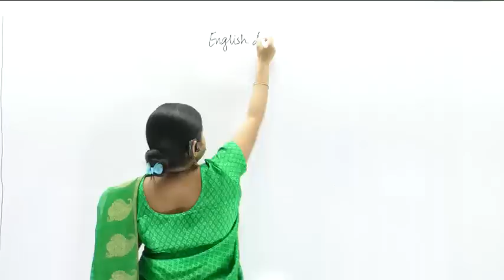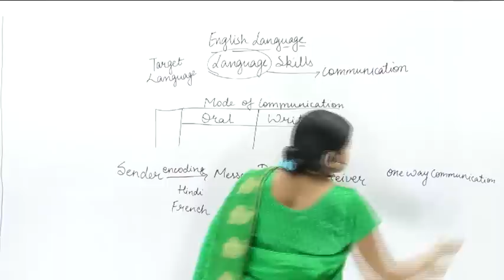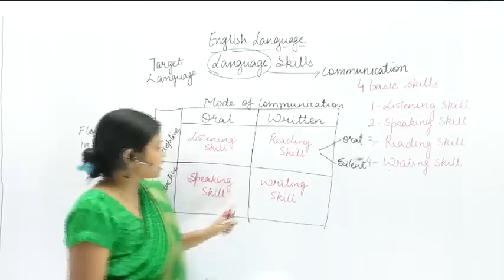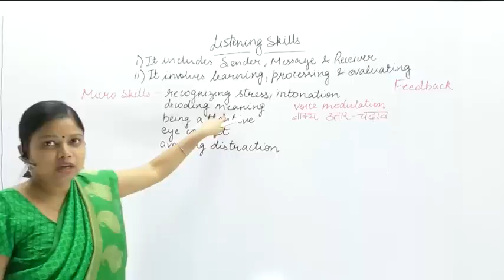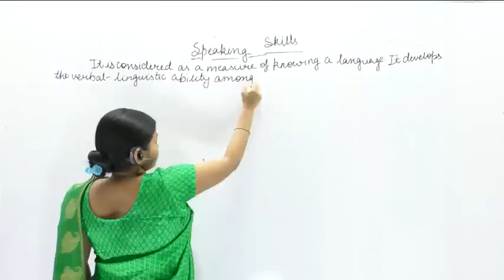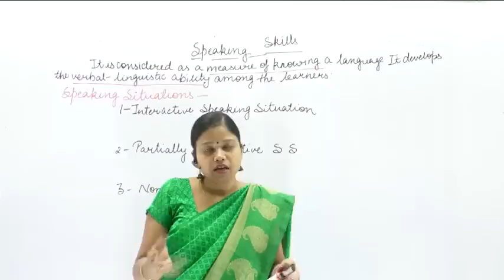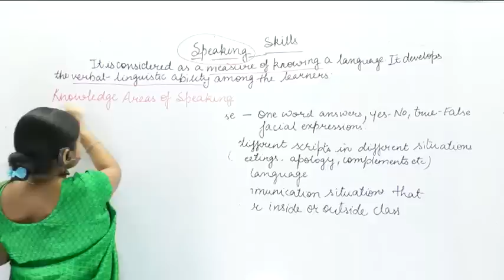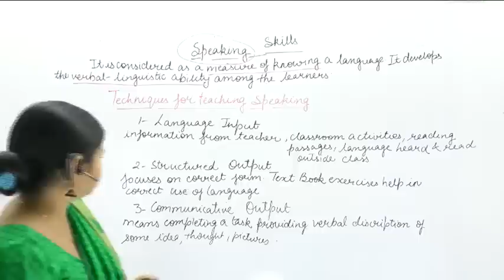CTET LIVE ONLINE COACHING | English Pedagogy C05 By Ruchi Mam | CGS COACHING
CTET Exam 2018 | CTET Online Live Coaching
India's Best Coaching Institute for Competitive Exams Preparation
New Batches For CTET Starting From Jan 2019, First Week

Extensive Online Live Classes For CTET, KVS, UPPRT, HTET, B.Ed. Entrance Exam and UP Police By Best & Expert Faculties
Highest Selection Record in Competitive Exams, Join the Wining Team Now. | Online Classes Are Available Need Help?